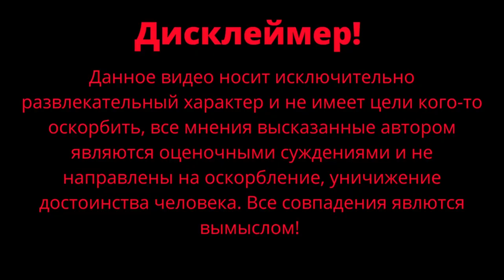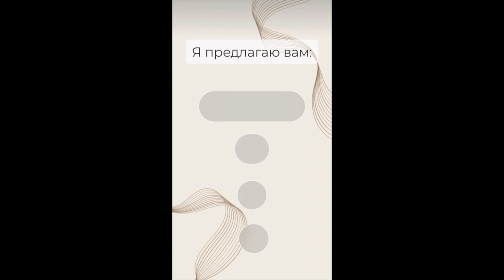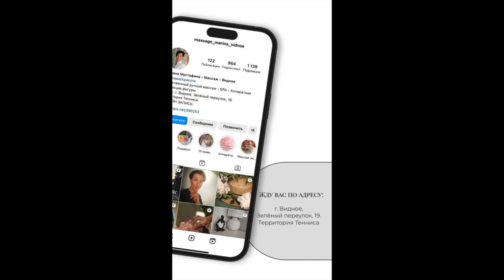Подарочный набор HIM / Коррекция фигуры и камни / Оффлайн точка / Чернокнижный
Новогодние боксы HIM включают в себя: свечи, духи и кончено браслеты. Поставили нашу первую оффлайн точку у замечательного мастера по массажу и коррекция фигуры Марины.